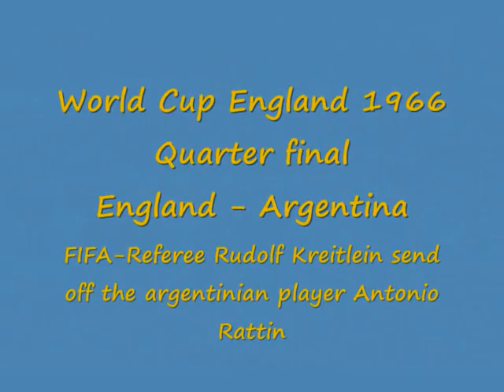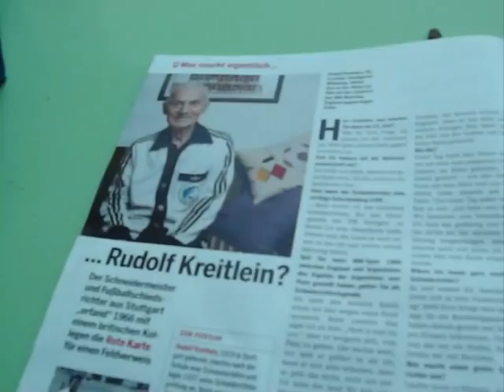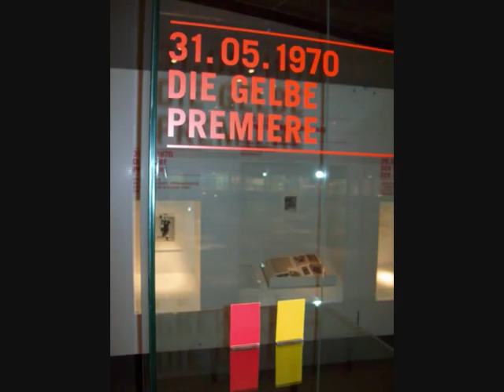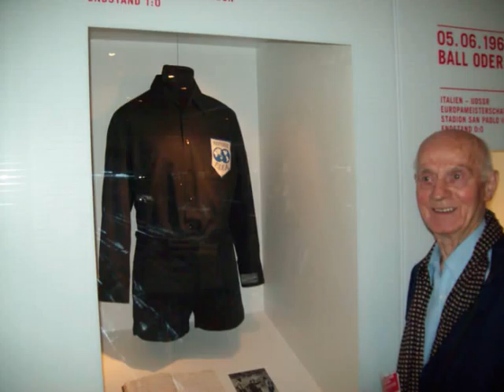SWR-reporter Knut Bauer interviews FIFA-Referee Rudolf Kreitlein,June,7th,2010,Stuttgart,Germany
Previously of soccer worldchampionships like now in South Africa,the inventor of the yellow and red card (soccer),the former german FIFA-Referee Rudolf Kreitlein is muched asked for interviews.This video shows the interview of SWR-reporter Knut Bauer with the famous FIFA-Referee.Language of the movie is German.